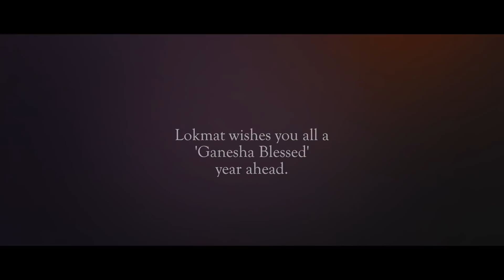Lalbaugcha Raja’s Visarjan |Devotees bid goodbye Girgaon Chowpatty special: Ep.5 | Lalbaug Chi Jatra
Visarjan, A day when sounds of dhol tasha ring though the gulal filled air. A day when lakhs of devotees bid goodbye to their favorite deity.A day when the idol-maker’s heart is filled with emptiness. The idol - maker’s perspective, heartfelt conversation with Santosh Ratnakar Kambli.
The idol makers begin creating Lalbaugcha Raja’s idol 1.5 months prior to the festival. Idol makers follow a strict religious regime during the creation of Ganesha idols. People from every faith and religion participate in the Visarjan procession. After the visarjan, lalbaugh’s streets remain empty, the air is filled with memories of the Jatra.